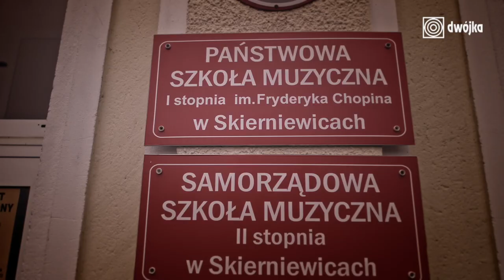Domówka z Dwójką | Rappé, Kryger, Rutkowski w hołdzie Żeleńskiemu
23 stycznia mija 100. rocznica śmierci Władysława Żeleńskiego. Tego dnia pieśni wybitnego kompozytora, nazywanego następcą Stanisława Moniuszki, w „Domówce z Dwójką” wykonają śpiewaczki Jadwiga Rappé (alt) i Urszula Kryger (mezzosopran) oraz pianista Mariusz Rutkowski.

Repertuar:

1) Władysław Żeleński „Te rozkwitłe ciche drzewa” (sł. A. Mickiewicz)
Urszula Kryger, Mariusz Rutkowski

2) Władysław Żeleński „Łaskawa dziewczyna” (sł. N. Żmichowska)​

3) Władysław Żeleński „Zaczarowana królewna” (sł. A. Asnyk)

4) Władysław Żeleński „Zawsze i wszędzie” (sł. Z. Krasiński)

5) Władysław Żeleński „Tędy, tędy leciał ptaszek” (sł. J. B. Zaleski)
Urszula Kryger, Jadwiga Rappé, Mariusz Rutkowski

6) Władysław Żeleński „Marzenia dziewczyny” (sł. autor nieznany)
Jadwiga Rappé, Mariusz Rutkowski

7) Władysław Żeleński „Czy aniołek, czy diabełek” (sł. A. E. Odyniec)

8) Władysław Żeleński „​Młodo zaswatana” (sł. J. B. Zaleski)

 9) Władysław Żeleński „Życzenie” (sł. F. Żygliński)​

10) Władysław Żeleński „Przy rozstaniu” (sł. Z. Krasiński)

11) Władysław Żeleński „Tęsknota” (sł. N. Żmichowska)